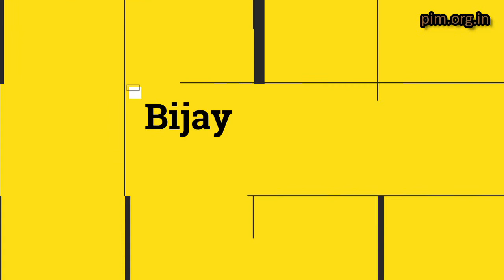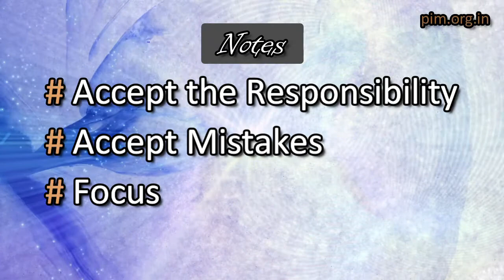How to stop blaming or shaming yourself?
How do I delete my shame
What is shame blame
What are the signs of shame
Why do abuse victims blame themselves
How do you let go of shame and regret
Where is shame held in the body
shame blame cycle
self-blame after trauma
how to stop shaming yourself
healing shame exercises
blame and shame in relationships

Watch Video to understand the solution.